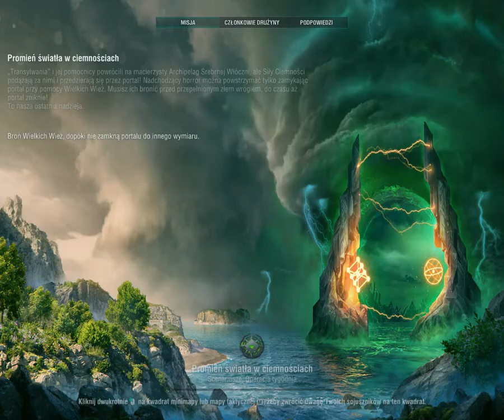World of Warships - Erogames700